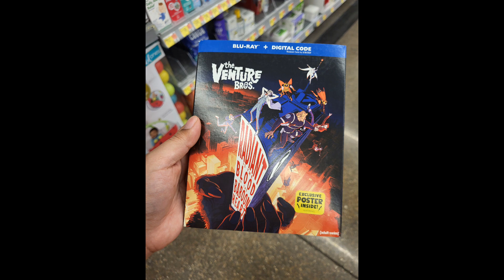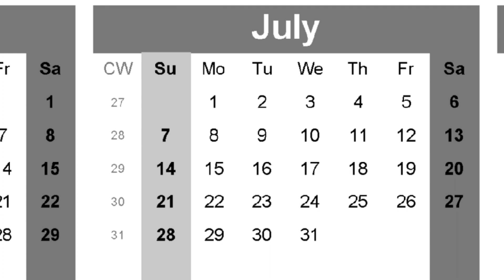9 Months, We are Almost There For The 1st Anniversary of Venture Bros: RITBOTBH (+ More Updates)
Oh My Golly. We Made It 9th Month Of The Roll, we got Teaser Trailer are turning 1 year (which i already post it on Friday)

But we are still got 3 Months until Radiant is the Blood of the Baboon Heart Released will be turned 1 Year (Especially Barbie and Oppenheimer)

There will be upcoming plans to make (if I have busy times for new videos or Rewatch/Review of this Movie, The Prequel, The 5th Anniversary for joining the Fandom in 2019

Here We Go The Update:

I May Do The Review From The Venture Bros: RITBOTBH on their 1st anniversary, since I already saw it around July 2023 to January 2024, but I may going to Rewatch it again 3rd time with the series or the movie (if I have must time to make this or not, because I have plans to watch something new Like Metalocalypse, after I seen Smiling Friends Season 1 on Max)

and On July 30th, It's will turning 5 anniversary since I joined And watch all the season 1-7 of The Venture Bros, Yeahhh, I've been watching this around 2019, it's sound crazy after I joined this, but here we are today in 2024, 5 years later, I'm still here around, I maybe take a video About this.

and... New Update For The Prequel Of Before The Venture Brothers: Origin, I Will make a Concept Art of Debbie St. Simone (Mantilla)!

So Yeah, I Guess That is my update 🥲